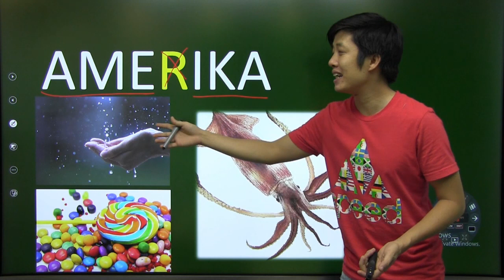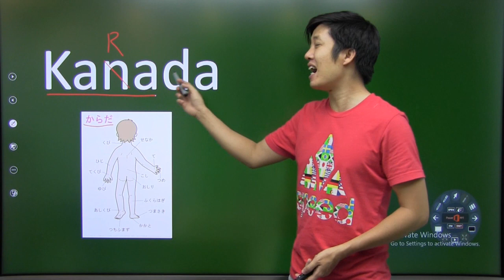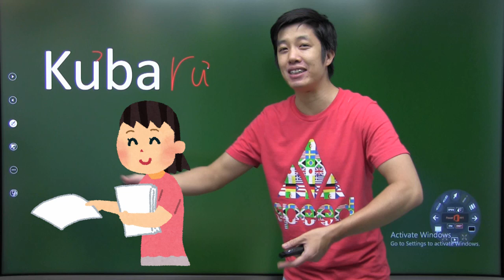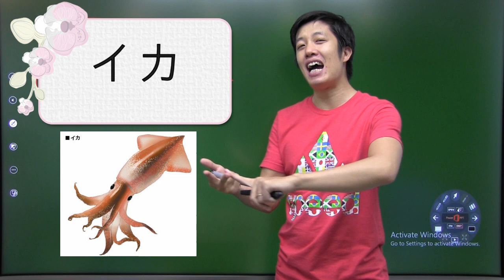Nhớ từ vựng chỉ trong 1 nốt nhạc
Làm cách nào để nhớ từ vựng nhanh nhất
- Đừng quên subcrise chúng mình ngay để đón xem những video vô cùng thú vị nhé